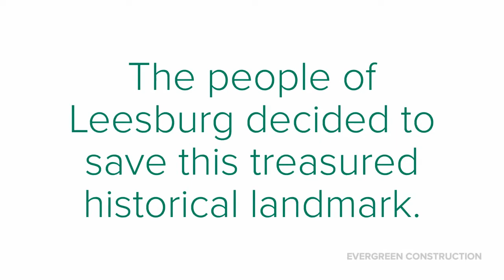Mote Morris House Renovation Update Summer 2020